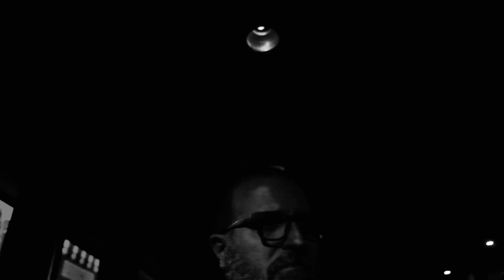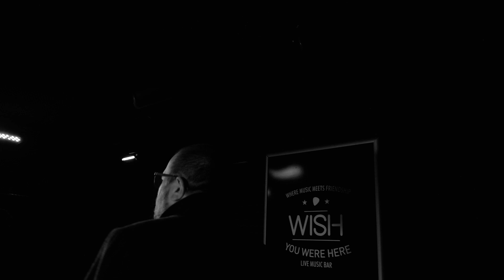GEE-AITCH - Fancy Tricks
Making a videoclip during  confinement is a very hard task... Only the effort and huge dedication of Anna Costa and Ricardo Oliveira made this possible. I cannot thank them enough for what they have done.
Also, the kindness of the 'Wish You Were Here' bar gave us the mood we needed to make this possible.
So, making a videoclip during  confinement is, indeed, a very hard task, but with the right people on your side you can achieve wonderful things.

"Fancy tricks"
Don´t wanna shut down
i need to get paid
if only i, if only i...?
but i keep on playing
If only i could
Play this song as good as i wish
without any fancy tricks, any fancy tricks
make this song as great as i wish without any fancy tricks, any fancy tricks

Mix and Master by Nuno Mendes
Edited by Sincronia de sons

Stills: Anna Costa
Edition: Anna Costa | Ricardo Oliveira
Recorded at Wish You Were Here Bar